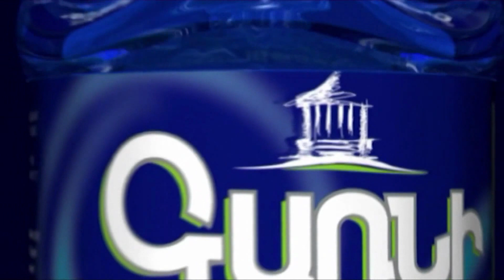Իրավունք չունենք դավաճանելու տղաների շիրիմներին․ զոհվածի հոր ելույթը